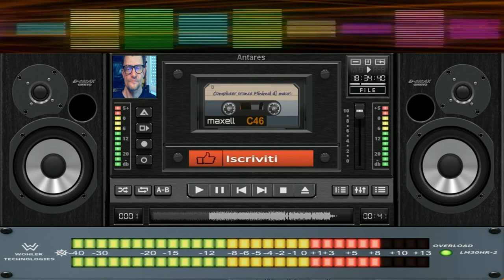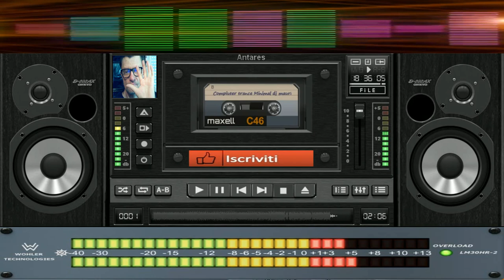giovanni Compiuter Trance Minimal (vst Saurus 4)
vst usato per composizione (vst Saurus 4)
nome del brano Compiuter Trance Minimal